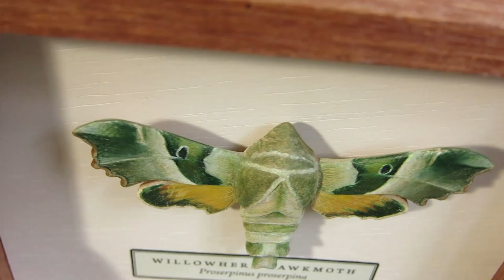Willowherb Hawk-moth (handmade and hand-painted)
Hand-painted wood: gouache, pencils, acrylic paint; varnish-fixed. Slightly larger than life-size. Sustainable hardwood frame, 16.5 × 13 cm